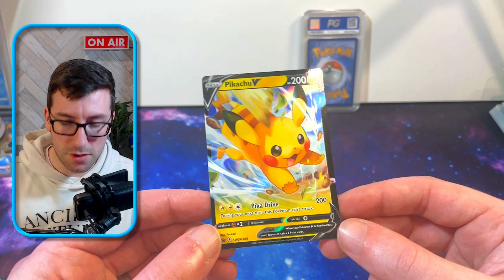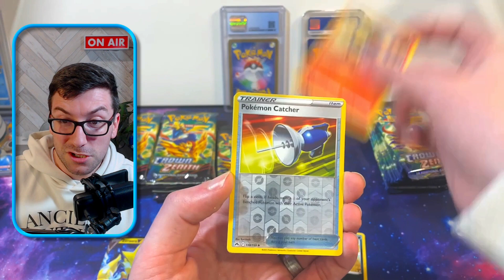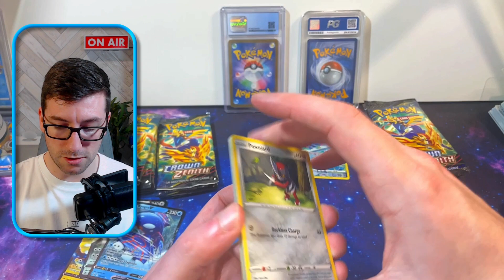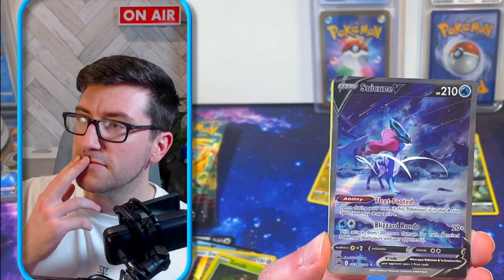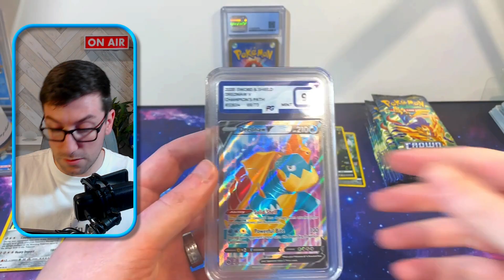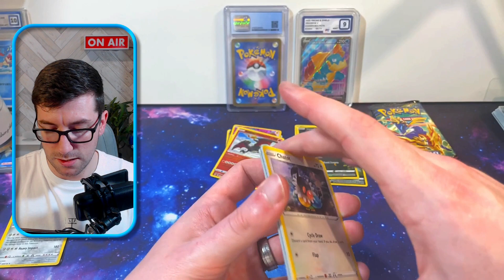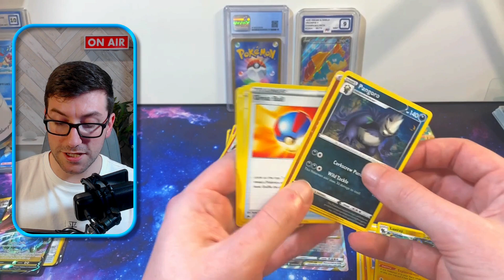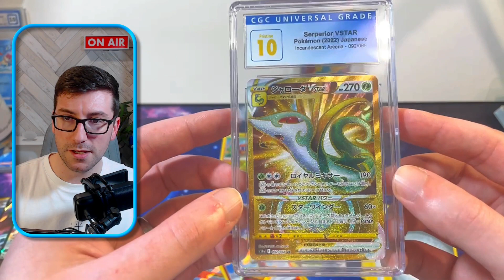I Pull Gold or You WIN Gold 👀 + NEW PokeGrade Review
I'm yet to pull any gold card from Crown Zenith. Could this be my lucky day?

Pika Promo winner #1: @ThatOneGuyStefan
Pika Promo winner #2: @Toxic_Panda89
Pokegrade winner: @bulbatherapy
CGC Slab winner: @niyx6704 Yaman Uçar

🎥 Wanna join me for more openings?

🤑 Get yourself a cheeky discount on the latest English and Japanese sets at the Card Vault:

Pokemon TCG | Pokemon Crown Zenith | Pokemon Grading Returns | Japanese Pokemon Cards | Pokemon 2023 | New Pokemon Cards